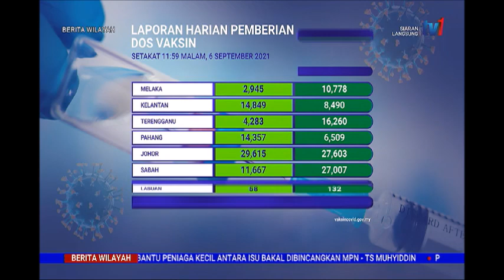7 SEPT 2021 –BERITA WILAYAH-LAPORAN HARIAN PEMBERIAN DOS VAKSIN